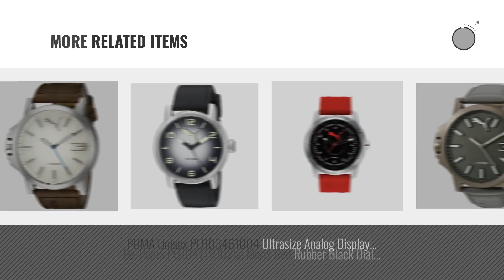Top 10 Puma Men's Watch [2018]: Puma Iconic Watch Black / Gold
Black Friday / Cyber Monday Puma Iconic Watch Black / Gold by PUMA

Black Friday / Cyber Monday PUMA Men's PU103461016 Ultrasize 50 - Silver Brown Analog Display Japanese Quartz Brown by PUMA

Black Friday / Cyber Monday PUMA Unisex PU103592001 Gummy Analog Display Analog Quartz Black Watch by PUMA

Black Friday / Cyber Monday Puma Unisex Watch PU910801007 by PUMA

Black Friday / Cyber Monday PUMA Men's PU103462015 Ultrasize 45 Analog Display Quartz Black Watch by PUMA

Black Friday / Cyber Monday Puma Ultrasize Men's Luxury Watch - Explorer / One Size Fits All by PUMA

Black Friday / Cyber Monday PUMA Men's PU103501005 "Iconic" Watch by PUMA